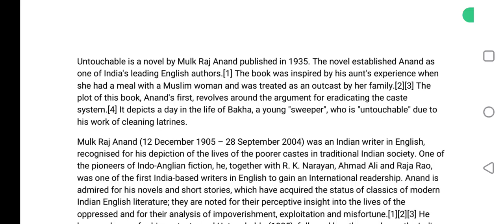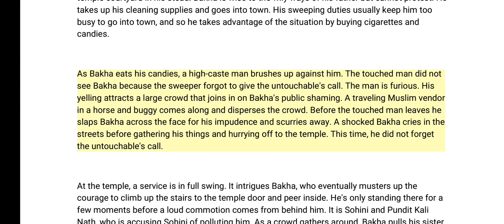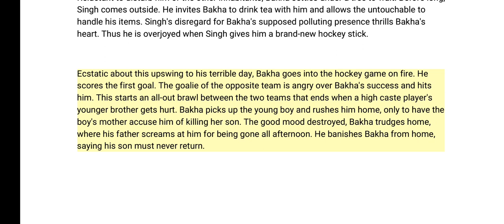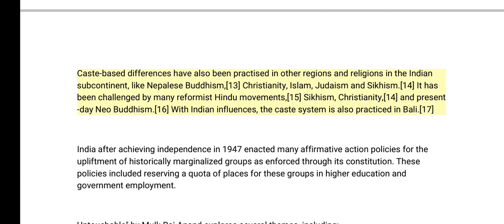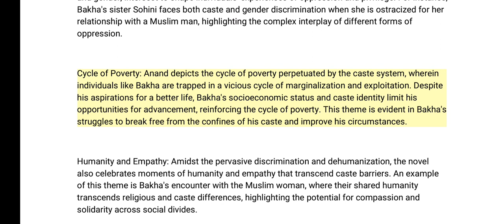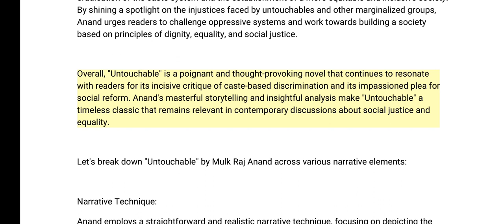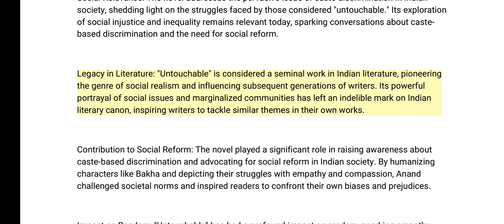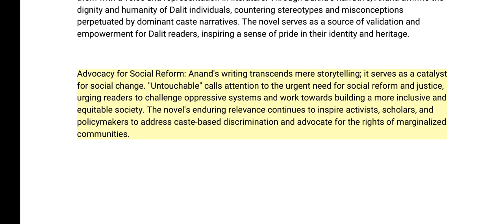Untouchable || Novel by Mulk Raj Anand || Brief Summary